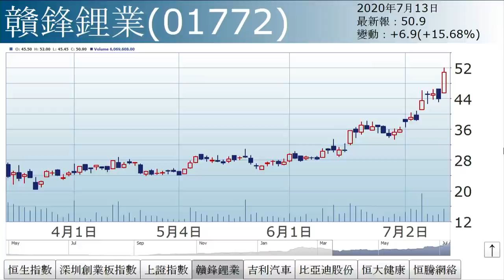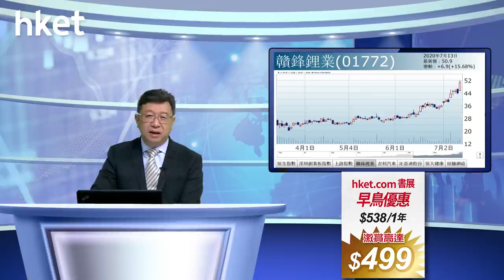李國慶：別人的歌 別人風光（2020年7月13日）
【香港經濟日報】《投資理財》主編李國慶表示，受內地股市帶動，恒指上午一度重上26000關，但午後無以為繼。……（更多內容：